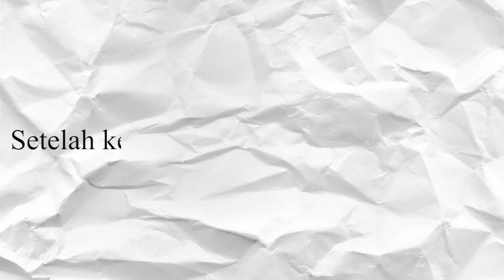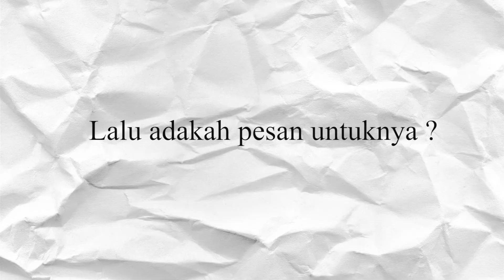Untuk Iman Naufal Mahadika, Selamat atas kelulusannya!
Terima kasih kami untuk Saudara Iman Nuafal Mahadika yang sudah menjadi bagian dari kami, teman kami dan keluarga kami di PPI Bursa. Kami ucapkan selamat atas kelulusannya. Semoga perjalanan kedepannya selalu diiringi dengan kesuksesan. Kontribusi serta memori yang sudah Iman berikan tidak akan kami lupakan.

Credits to:
Ainun Nuha Al Farisi
Fahmi Muhammad Hanif